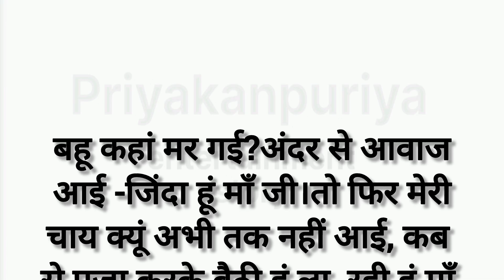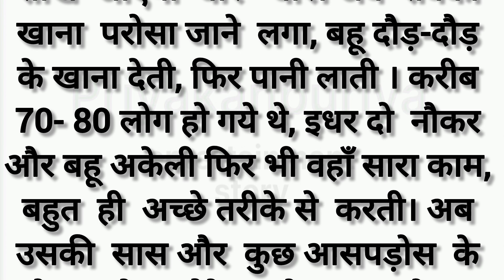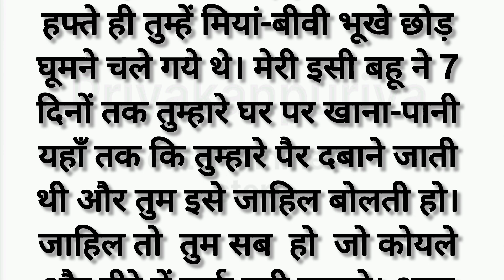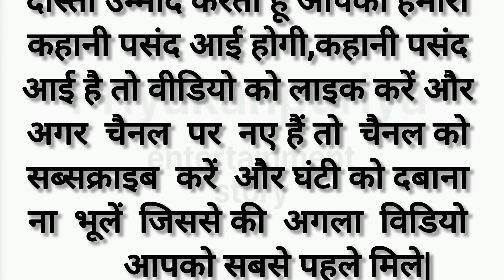सास-बहू की नोक-झोंक||Saas bahu ki nok jhok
Hindi kahani
Hindi story written
written story
emotional kahaniyan
emotional stories
Kahani writing
kahani written
Hindi story
moral story
motivational story
 inspirational story
 emotional heart touching story
audio story
suvichar
likhit story
 likhi hui stories
Story reading
sacchi kahaniyan
Hindi kahaniyan
stories
new emotional stories
Suvichar | New Emotional Story | Emotional Kahani Writing | Motivational Likhit Story| priyakanpuriya